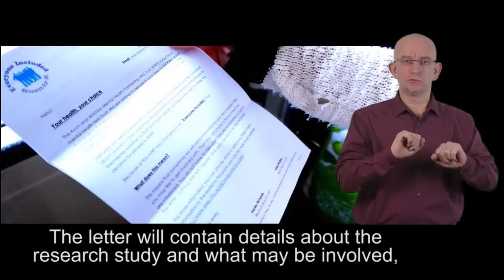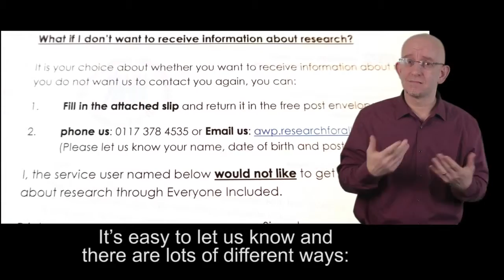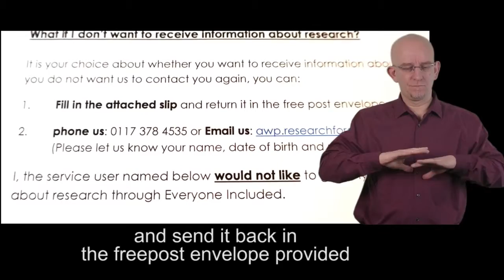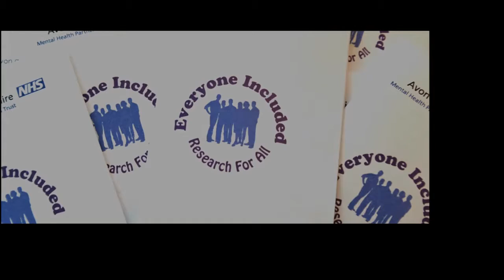What does Everyone Included mean for me? Signed and Subtitled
Avon and Wiltshire Mental Health Partnership NHS Trust (AWP) is a teaching, learning and research trust. We are committed to making sure people who use our services have every opportunity to be told about research.